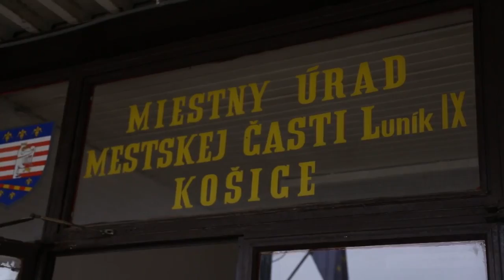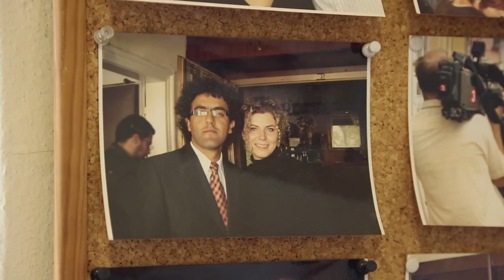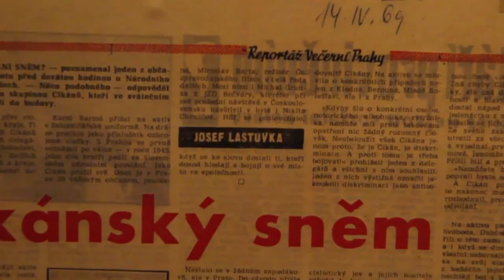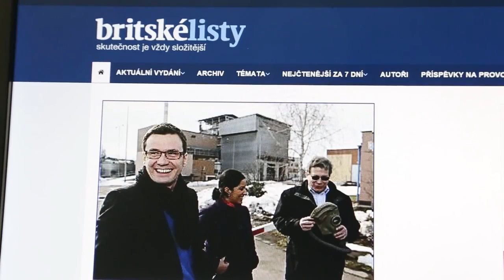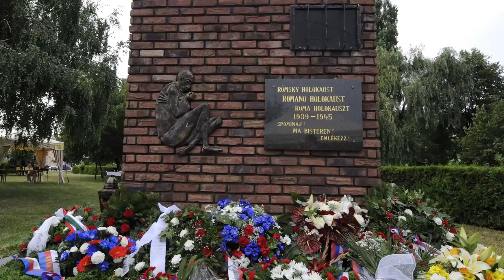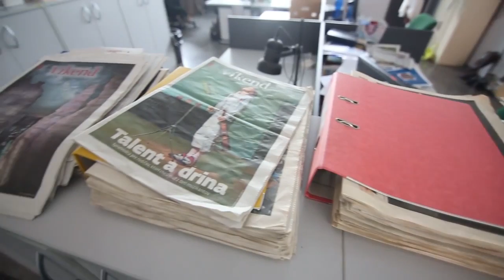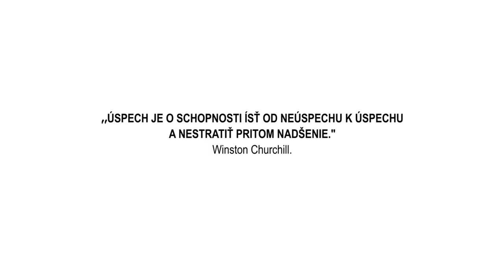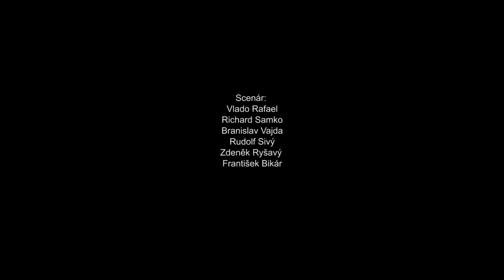Dokumentární film: TVOJ ČAS / Tvůj čas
Po roce 1989 vyrostla na Slovensku a v Čechách nová generace romských lídrů, kteří se ucházejí o nejvyšší místa v politickém životě. Jak hodnotí své zkušenosti s politikou v roce 2015? A dařilo se jim vůbec v politice od pádu komunismu v Československu prosadit se?

To jsou otázky, na které se pokouší odpovědět dokumentární film s názvem Tvůj čas...
Film vznikl ve spolupráci organizací eduRoma a ROMEA v roce 2015.

Režie: Vlado Rafael
Kamera ČR: František Bikár
Kamera SR: Peter Višňovský, Tomáš Rybár, Branislav Vajda
Produkce za ČR: Zdeněk Ryšavý, Richard Samko